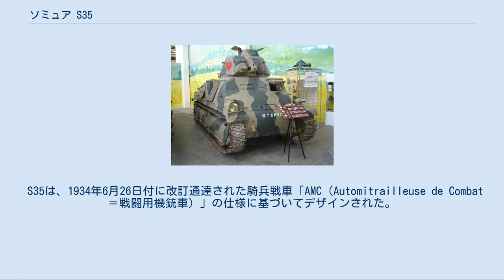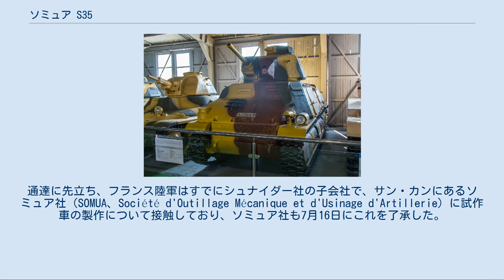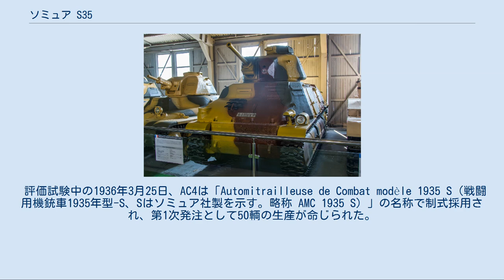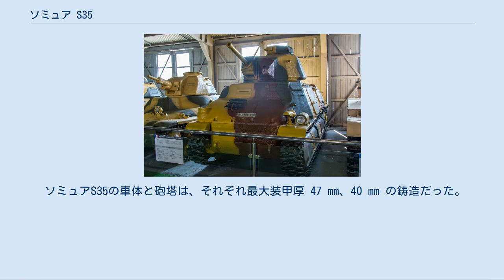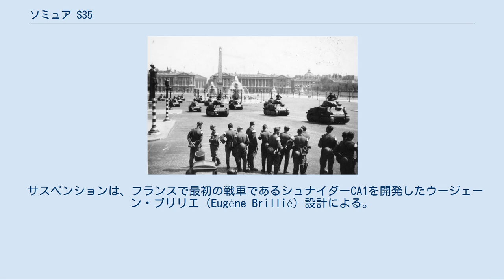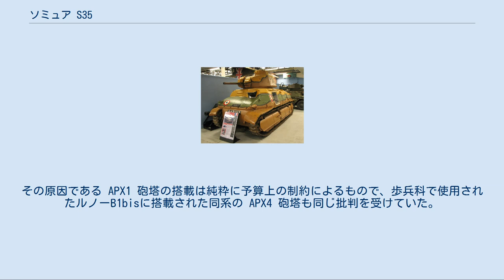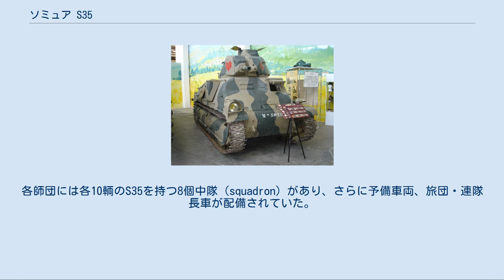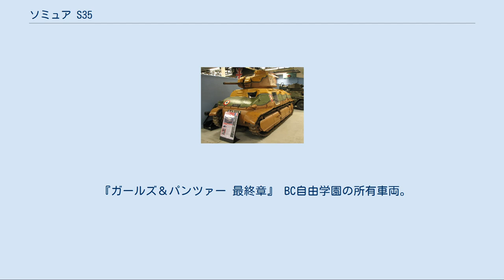ソミュア S35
ソミュア S35（SOMUA S35）は第二次世界大戦で使われたフランスの騎兵戦車である。
1936年から1940年にかけ、騎兵科の機械化師団の装備として、430輌が生産された。
S35はこの時代においては快速かつ重装甲の中戦車で、同クラスの他の戦車と比べ装甲も火力も勝っていた。
フランス陥落後は鹵獲され枢軸国によって使用された。
 S35は、1934年6月26日付に改訂通達された騎兵戦車「AMC（Automitrailleuse de Combat＝戦闘用機銃車）」の仕様に基づいてデザインされた。
1931年に出されたAMCの元の仕様に比べ、新仕様は対戦車砲への防御力を高めるためより重量が増していた。
通達に先立ち、フランス陸軍はすでにシュナイダー社の子会社で、サン・カンにあるソミュア社（SOMUA、Société d'Outillage Mécanique et d'Usinage d'Artillerie）に試作車の製作について接触しており、ソミュア社も7月16日にこれを了承した。
 製作は1934年10月12日に始まり、翌1935年4月14日、AC3と名付けられた原型車両が完成。
AC3は1935年7月4日から8月2日まで評価試験に供された。
さらに改良を施された試作車、AC4が4輌製作され、これらは1938年1月27日までテストされた。
これら試作車両は短砲身の 47mm戦車砲SA34 付きの標準型 APX 1 砲塔を搭載していた。
APXとはこの砲塔がピュトー工廠（Atelier de Construction de Puteaux, APX）製であることに由来する。
 評価試験中の1936年3月25日、AC4は「Automitrailleuse de Combat modèle 1935 S（戦闘用機銃車1935年型-S、Sはソミュア社製を示す。略称 AMC 1935 S）」の名称で制式採用され、第1次発注として50輌の生産が命じられた。
この戦車は「SOMUA S35」の名称で知られ（Sはソミュア社、35は制式採用された1935年を示す）、今日ではより短縮化された「S35」もしばしば使われる。
「S-35」とハイフン付きの例も多いが、これは当時のフランスの資料では見られない。
 量産車ではより長砲身の 47mm戦車砲SA35 が搭載された。
生産は当初、合計で600輌が計画されていたが、第2次発注は財政的制約から250輌に減らされた。
後になって開戦の前に200輌の第3次発注が行われた。
 ソミュアS35の車体と砲塔は、それぞれ最大装甲厚 47 mm、40 mm の鋳造だった。
車体は4分割で、車体下部は左右、上部は前後に分割されており、それぞれがボルト結合されていた。
砲塔はルノーB1に搭載された APX 1 砲塔のバリエーションで、元の 1,022 mm に対して 1,130 mm に砲塔リングが拡大された APX 1 CE（＝chemin élargi）が使われた。
これは118発（徹甲弾90発、榴弾28発）の主砲弾箱、2,250発の機銃弾マガジンを車長が装填するのを無線手が補佐しやすいように改設計されたものだった。
とはいえルノーB1同様、操縦の指示と主砲の操作・装填はなお全て車長の役割で、ただ無線機の操作が別の乗員に振り分けられただけだった。
 無線機はS35の標準装備の一つと想定されていた。
実際には、小隊長車には部隊間通信用の ER 29（émetteur-récepteur 29＝29型送受信機）が搭載されたものの、部隊内通信用短距離無線機 ER 28 の不足により、長車を除く小隊の他4輌には無線機は一切搭載されなかった。
それらに無線機を搭載する計画は1940年夏まで延期されたので戦争には間に合わなかった。
 サスペンションは、フランスで最初の戦車であるシュナイダーCA1を開発したウージェーン・ブリリエ（Eugène Brillié）設計による。
ブリリエはそれまでチェコのシュコダ社で働いており、サスペンションは彼が手掛けたLT-35を元にしたもので、8つの転輪を4つのボギーにまとめリーフスプリングで支え、大型の張力調整輪を備えていた。
プロトタイプおよび生産初期の車両は細かいピッチの履帯を装着していたが（75 mm ピッチ／片側144枚）、後の生産車ではピッチが拡大された（105 mm ピッチ／103枚）。
 エンジンは車体後部にあり、両側に2つのセルフ・シーリング式燃料タンク（100リットル／140リットル）...